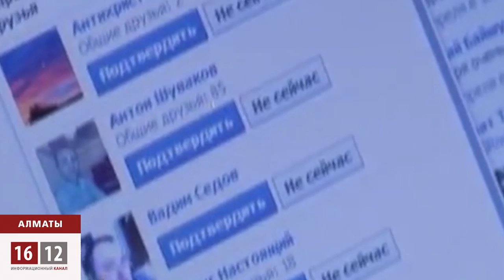Попытка изменить закон о содержании арестантов по административному нарушению / 1612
Блогер и гражданский активист Андрей Цуканов снова идет в суд. Он решил на деле изменить закон о содержании арестантов по административному нарушению.